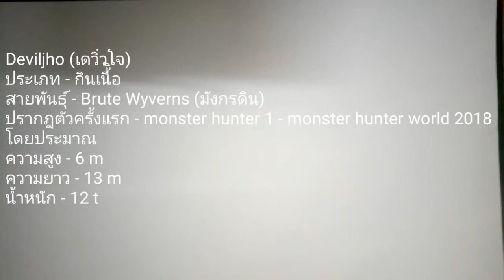วาดภาพ Deviljho(Monster x Hunter) Ep. 46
พอดีว่าพึ่งเคยวาดนะคราบ~🙏